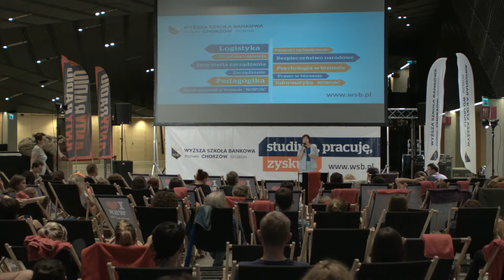Polisa turystyczna w pigułce, czyli wszystko o ubezpieczeniach turystycznych na wakacje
O czym warto pamiętać, kiedy samodzielnie wybieramy polisę turystyczną? Jakie dodatkowe ubezpieczenia możemy dokupić, oprócz tego, które gwarantuje nam biuro podróży?

Posłuchajcie prelekcji Krystyny Papiernik, prezes Śląskiej Izby Turystyki, wykładowcy  WSB w Chorzowie.

Prelekcja odbyła się z okazji Kina Letniego, czyli darmowych seansów filmowych pod gołym niebem, poprzedzonych prelekcjami wykładowców chorzowskiej WSB. Repertuar na najbliższe tygodnie znajduje się na Zapraszamy w każdy czwartek wakacji, od godz. 20:00, do Międzynarodowego Centrum Kongresowego w Katowicach (od strony Spodka).